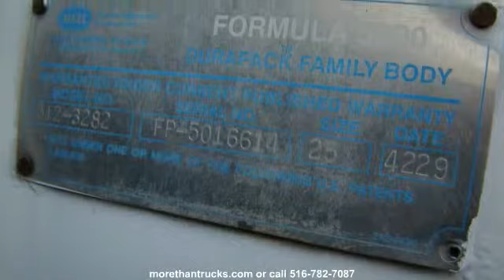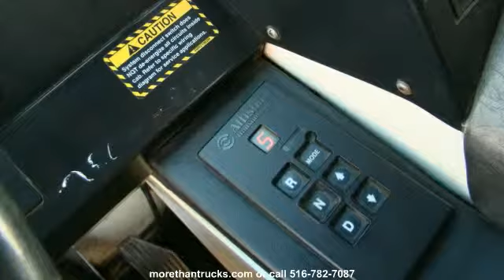Mack Garbage Trucks For Sale New York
These garbage trucks came from NYC Sanitation. 25YD HEIL Rear Loader - Tandem Axle - Dual Drive